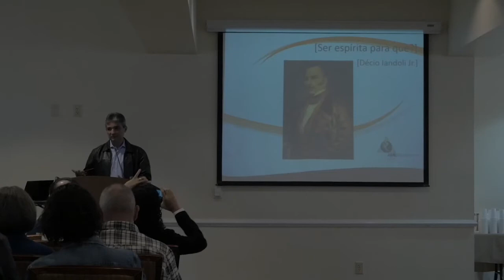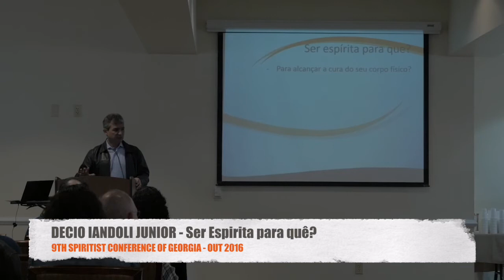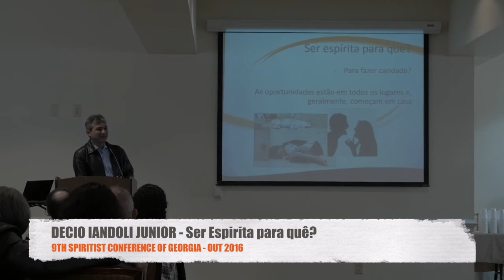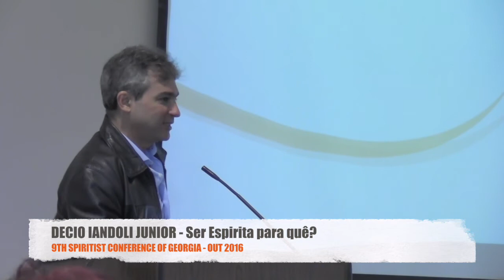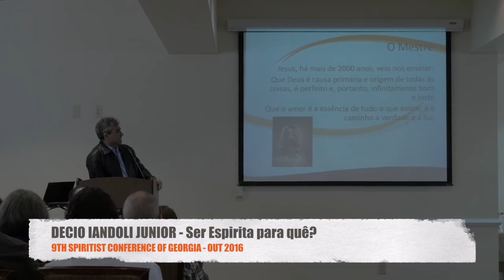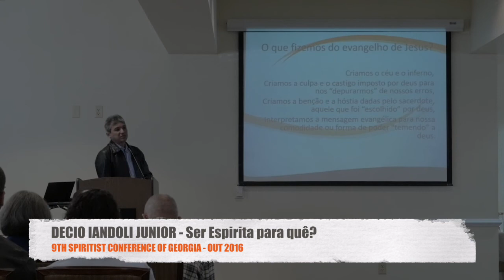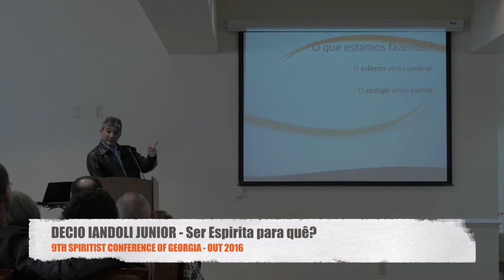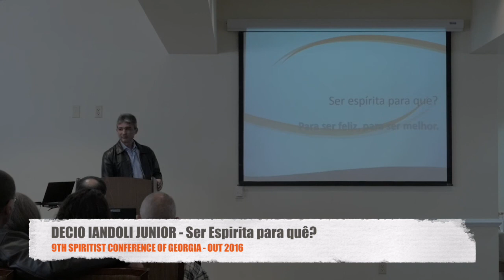Decio Iandoli Junior - Ser Espirita para que - 9th Spiritist Conference of Georgia - 2016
Decio Iandoli Junior - Ser Espirita para que
9th Spiritist Conference of Georgia
Out - 2016